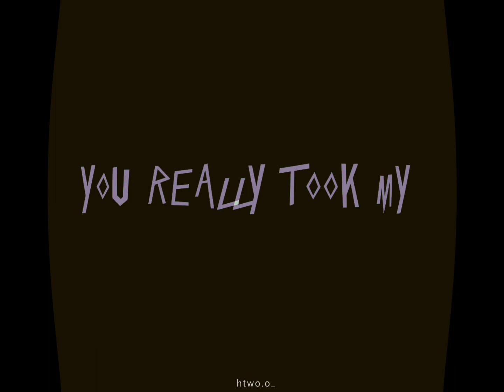you really took my soul v2 | RWBY Yang Edit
ac:xmakio on tiktok

made new cc + added effects n stuff not much diff , but wanted to make a yang edit for this audio so -